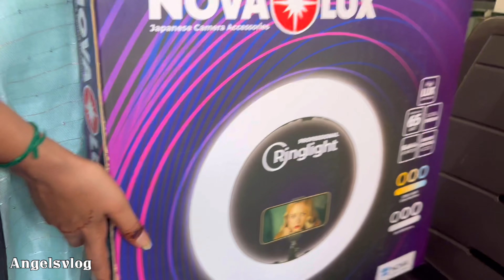નવી રીંગ લાઇટ લીધી💡🛋️ Navi Ring light લીધી